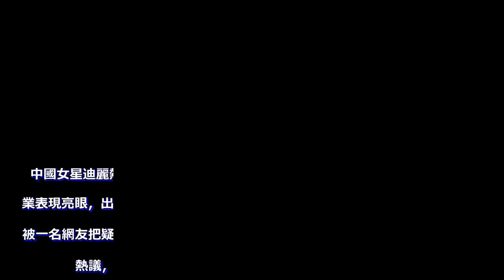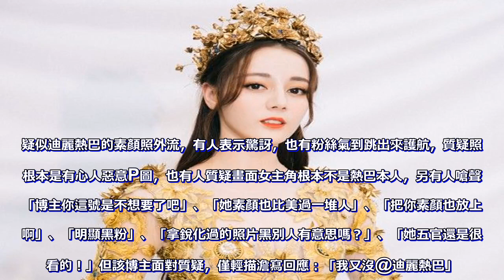【瞬間變黃臉婆！】疑似迪麗熱巴『無修圖』外流！網友：還我女神！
中國女星迪麗熱巴2013年出道，短短5年時間，已竄升成為一線女星，除了事業表現亮眼，出眾的外型也讓她擁有大批死忠粉絲。但她人紅是非也跟著多，近日被一名網友把疑似是她的素顏特寫照PO網，但畫面實在和眾人認知差太多，引起熱議，也有粉絲跳出來護航，認為根本是被惡意P過的假照片。爆料網友只留了一句「你們喜歡的」，PO出的照片中，是一名皮膚黝黑，高光打亮，露齒燦笑還紮著馬尾，大眼笑到彎彎，睫毛長又濃的青澀女孩。爆料者雖未明說，但不少網友一看到照片就猜，女主角神似迪麗熱巴，五官深邃，但膚況欠佳，細紋也清晰可見，和螢光幕上的女神樣差很大，有人看到照片直呼：「素顏長這樣？」、「太真實」、「誇張！刷到嚇一跳@@」。疑似迪麗熱巴的素顏照外流，有人表示驚訝，也有粉絲氣到跳出來護航，質疑照片根本是有心人惡意P圖，也有人質疑畫面女主角根本不是熱巴本人，另有人嗆聲：「博主你這號是不想要了吧」、「她素顏也比美過一堆人」、「把你素顏也放上來啊」、「明顯黑粉」、「拿銳化過的照片黑別人有意思嗎？」、「她五官還是很好看的！」但該博主面對質疑，僅輕描澹寫回應：「我又沒@迪麗熱巴」。